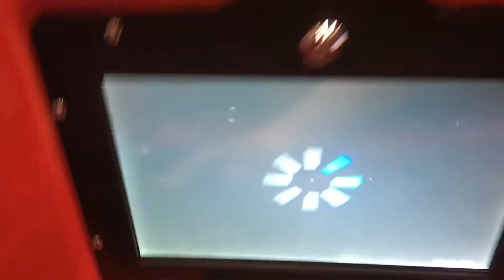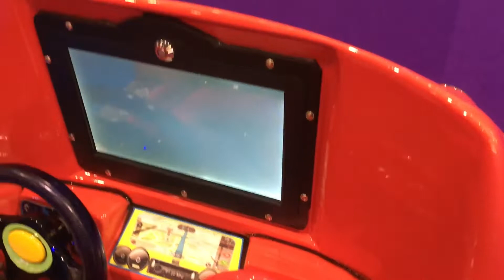Kupper-Automaty Cabrio Mc Kupper Car Kiddie Ride (Ft. Elias Flinter)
Filmed at the EAG International Exhibition on the 17 January 2019. Made and manufactured by Kupper-Automaty of Poland in the 2010s under no licence, although this is an unlicensed ride of Lighting Mcqueen from Cars with no permission from Disney and Pixar.

This ride also has an interactive game built into it.